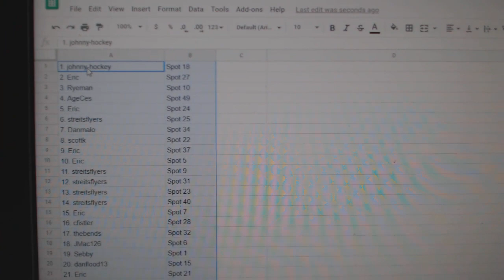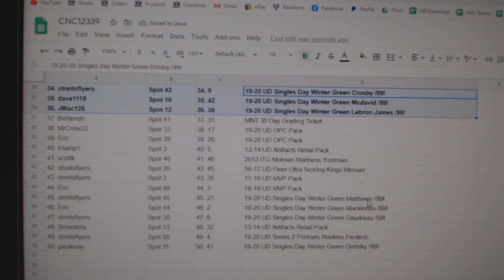C&C High End Stature Box Chancer Break - C&C GB 12,339